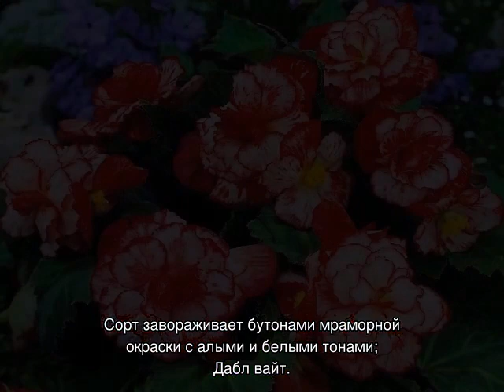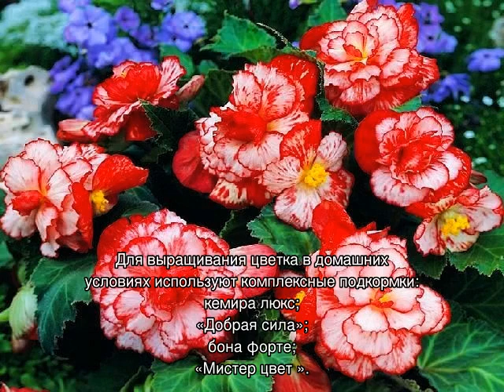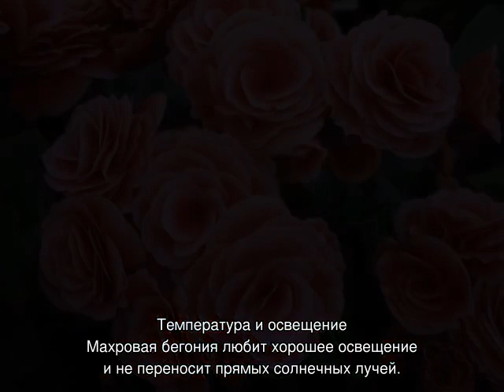Цветок бегония махровая в домашних условиях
Описание разновидностей цветка бегония махровая: белая, розовая, красная. Как обеспечить надлежащий уход за растением в домашних условиях: правила пересадки, полива, подходящая температура. Советы для успешного размножения цветка.